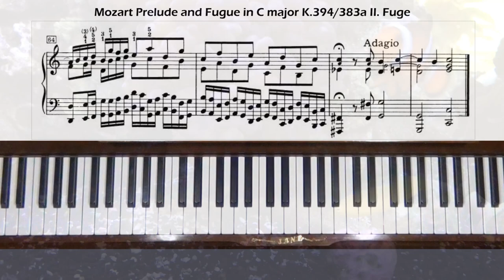Mozart Prelude and Fugue in C major K. 394 [383a] Fugue Piano Tutorial SPED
Would you have guessed Mozart? This is the slow tutorial digitally sped 500%. See the yellow wrasses at the end. Cute!